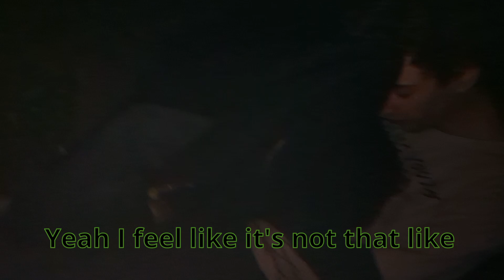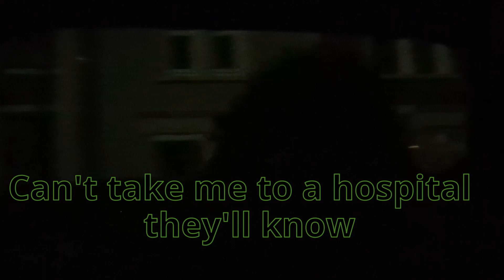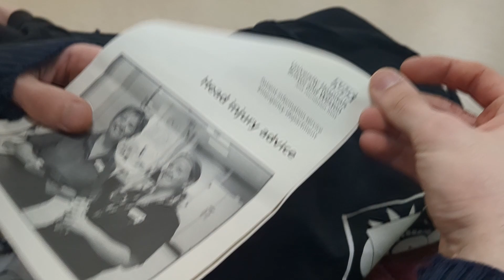HEADBUMP.mp4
This footage was found in a ditch in the Filton area following the disapearence of three teenagers in April of 2024

This is spooky stuff

more like Tony Blair Witch Project